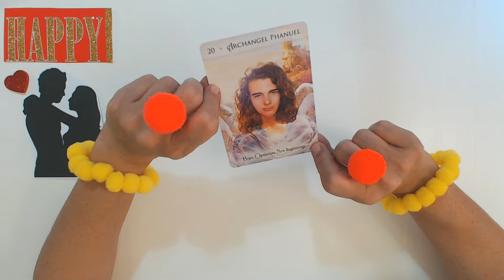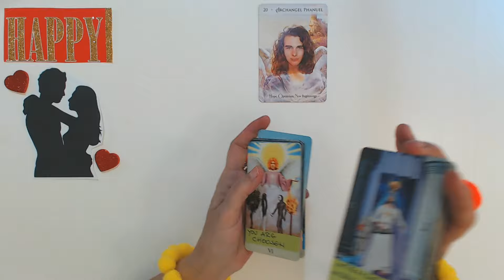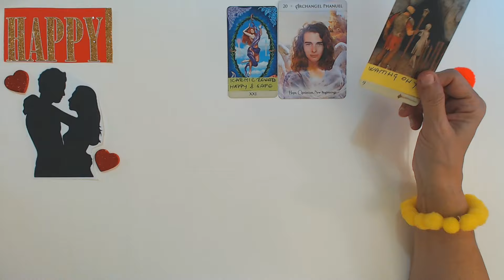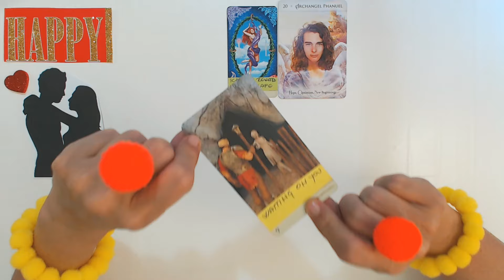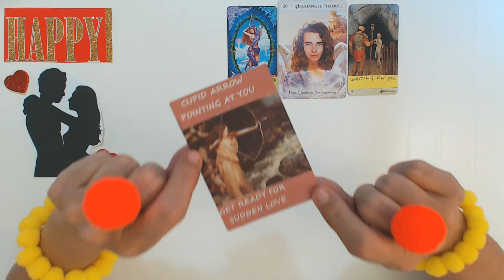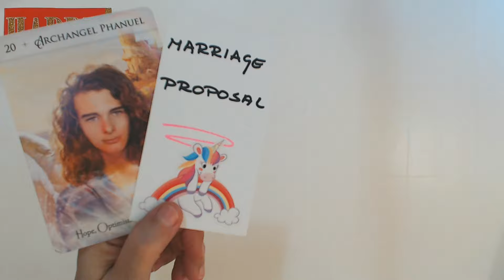TAURUS FEBRUARY 2024 THIS NICE MAN WILL MARRY YOU THIS YEAR IF YOU SAY YES! Taurus Tarot Reading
Ivana Tarot